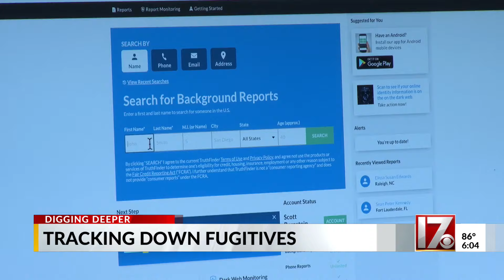NC bounty hunter explains how he tracks down fugitives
CBS 17's Sanika Bhargaw talked to a professional bounty hunter about how he would approach the case of escaped convicted murderer Ramone Alston.